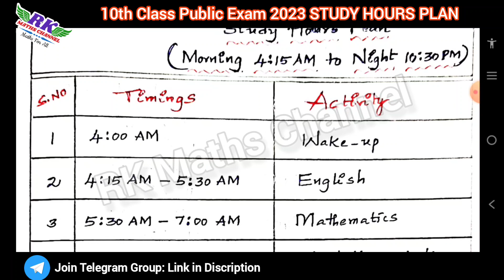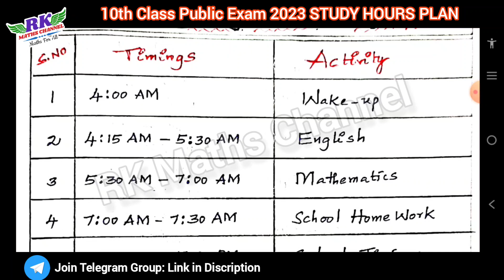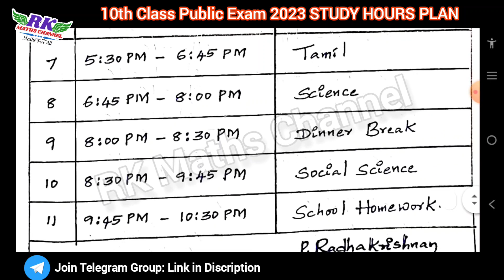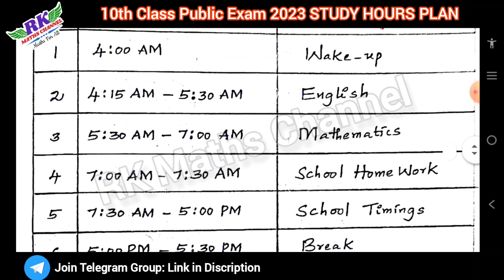TN 10th Class|Public Exam 2023|STUDY HOURS PLAN|Very useful for Exam Preparation